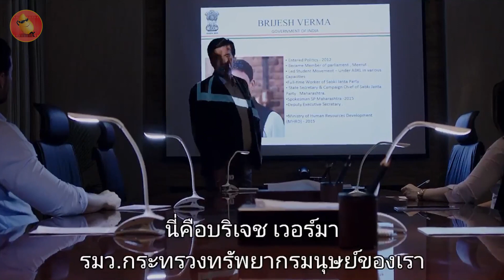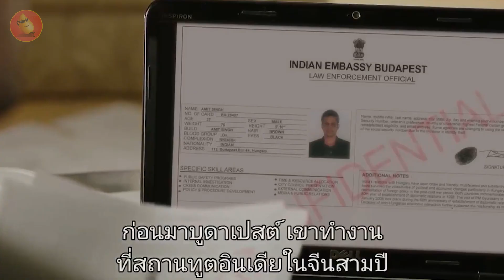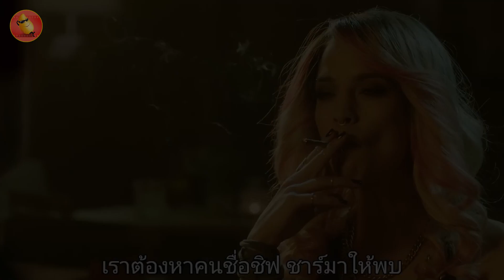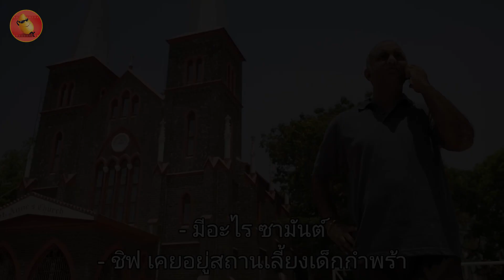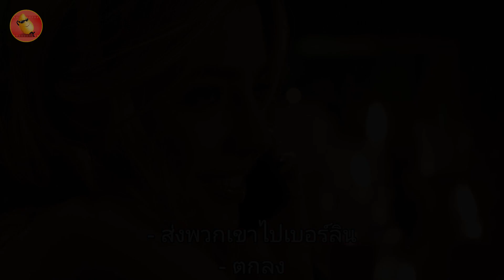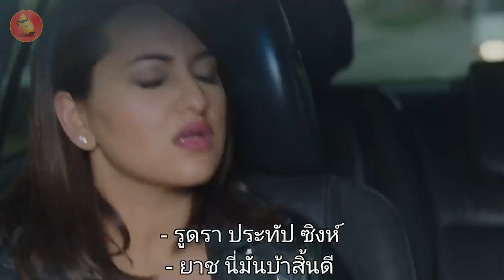เมื่อสารวัตรสุดโหด และโคตรอันตราย ต้องตามล้างแค้น คนที่ฆ่าเพื่อนสนิท (สปอยหนัง) Force 2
เสียงประกอบคลิป royalty_free_music_no_copyright_sounds_hip_hop_beat_rap_instrumental_undefeated_-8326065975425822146